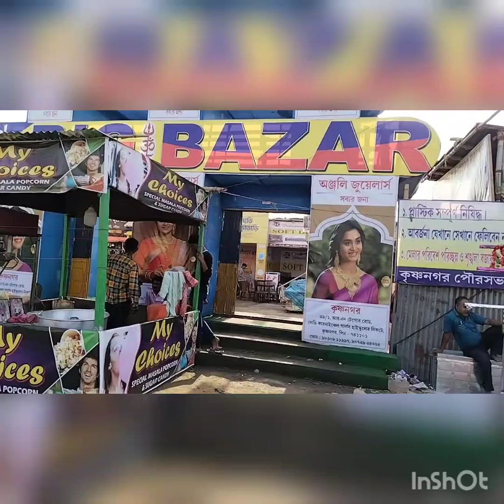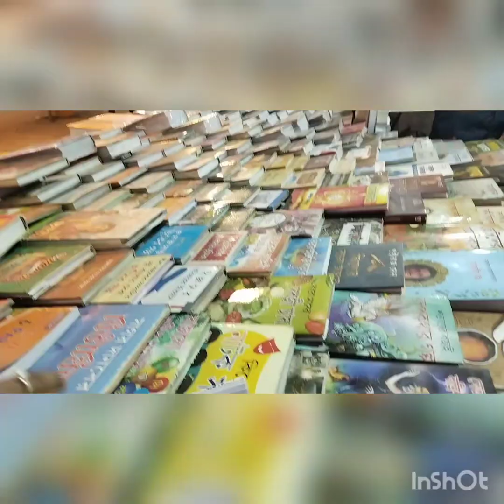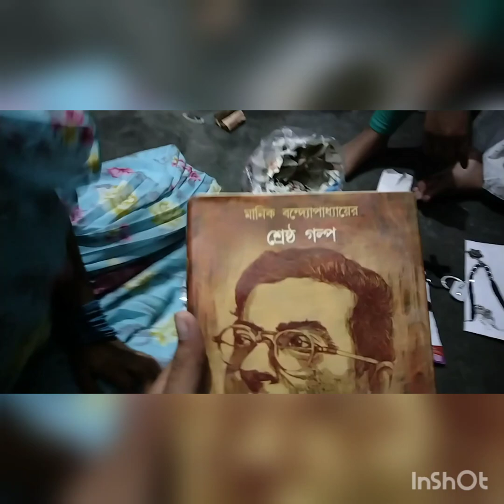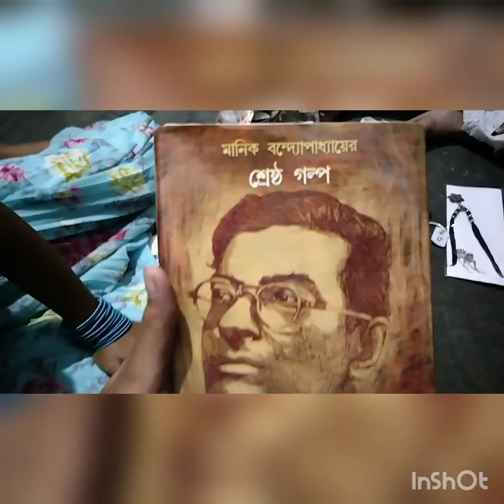কৃষ্ণনগর বারোদল মেলায় গেলাম।।bengalivlog